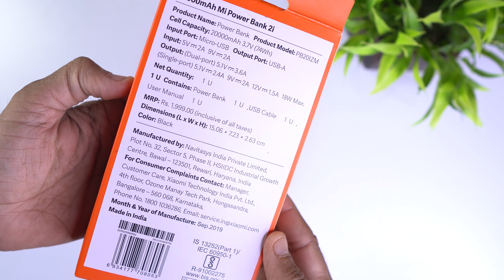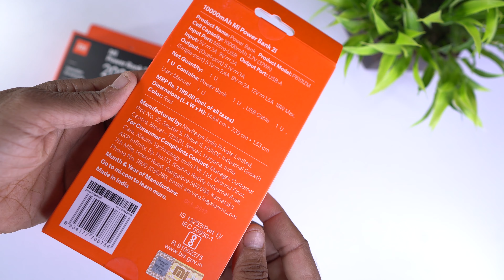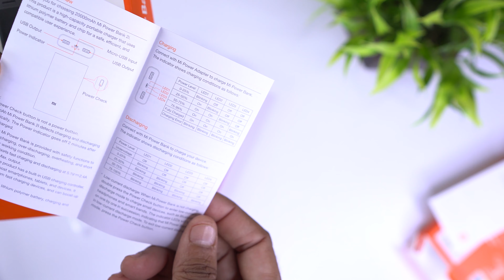Fast charging mi power bank unboxing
Hello Friends, Aj main mi 10000mAh & 20000mAh both powerbank unboxing kar raha hu.
Price ke Hisab se kafi accha quality hain.